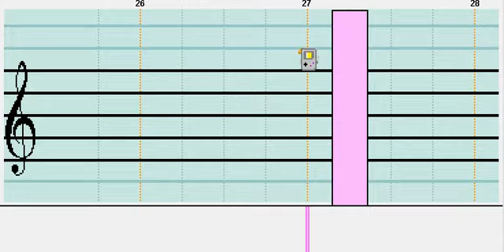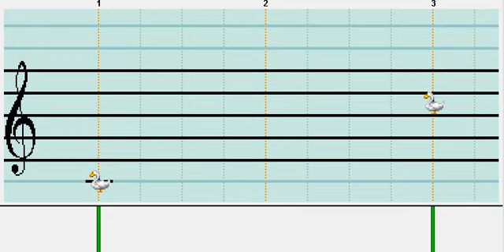Level theme (Original Composition) on Mario Paint Composer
Don't wanna say too much, since I've got 3 of these to do. Basically, I've been making music for somebody's game.

The Level Theme. Reason I have no proper ending is because this'll be looped.
NES soundfont used, tempo 2,700.. Enjoy.

~One-Forty~